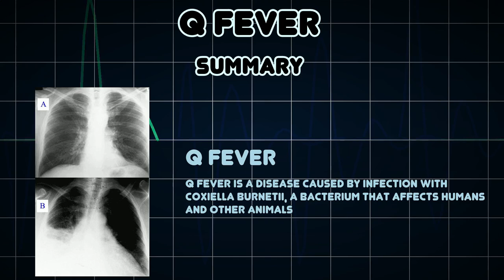Q fever (Medical Condition)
Symptoms, risk factors and treatments of Q fever (Medical Condition)

Q fever is a disease caused by infection with Coxiella burnetii, a bacterium that affects humans and other animals